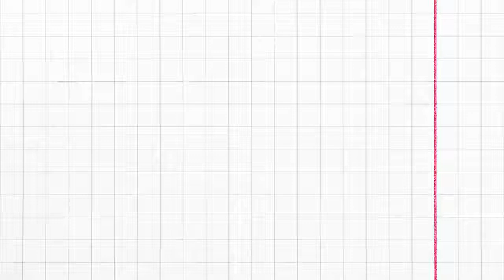Aklında Kalmasın 🧐 Siyaset Bilimi ve Uluslararası İlişkiler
Siyaset Bilimi ve Uluslararası İlişkiler ile ilgili soruların aklında kalmasın!

Maltepe Üniversitesi İşletme ve Yönetim Bilimleri Fakültesi, Siyaset Bilimi ve Uluslararası İlişkiler Bölümünü Prof. Dr. Hasan ÜNAL anlatıyor.

Daha fazlası için seni kampüsümüze bekliyoruz.

Bizi aramak istersen: 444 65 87